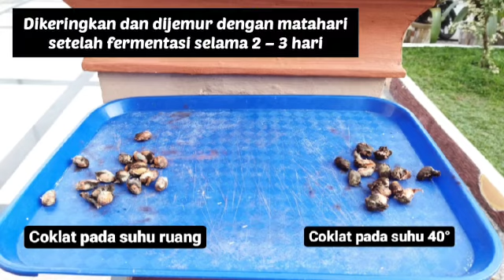Pengaruh Suhu Fermentasi Terhadap Mutu Hedonik Coklat Batang (Kakao) (Teknologi Fermentasi)_TP A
Pengaruh Suhu Fermentasi Terhadap Mutu Hedonik Coklat Batang (Kakao)
Pelaksanaan : Selasa, 3 Mei 2022 pukul 14:30 WIB s/d selesai

G1/P1 (TP A 2020)
PRAKTIKAN:
Ayu Wulandari Br Tarigan /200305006

PENULIS:
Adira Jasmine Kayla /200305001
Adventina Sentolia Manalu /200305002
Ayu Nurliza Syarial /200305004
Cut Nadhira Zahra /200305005